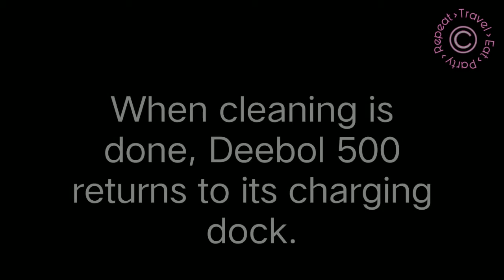Unboxing of ECOVACS Deebot 500 Robotic Vacuum cleaner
hello everyone... today we are presenting our first unboxing video. I know.. I know this is a travel, eat and party related channel but amid this pandemic crisis, there is No Travel, No Party and hardly any visits to restaurants. People are stuck at home doing WFH and in absence.of house help, they are compelled to do some domestic work like cleaning and that's where our today's gadget come very handy.

its a Robotic Vacuum Cleaner from ECOVACS, Model: Deebot 500.

Do check out the full video. I have included the practical usage clip in the end.

For more such stories, follow us on